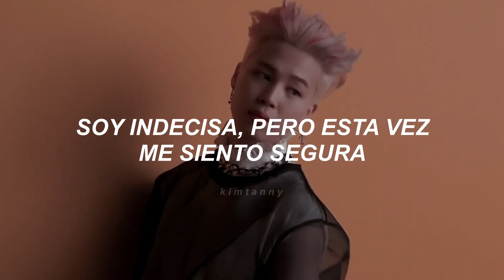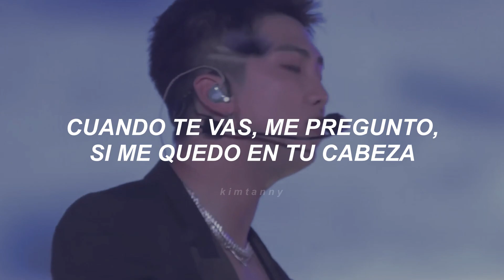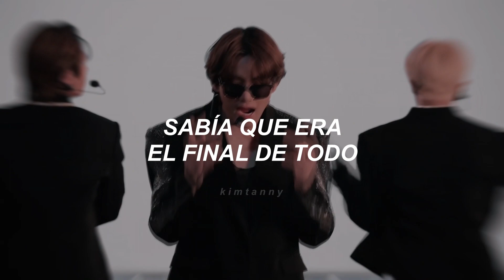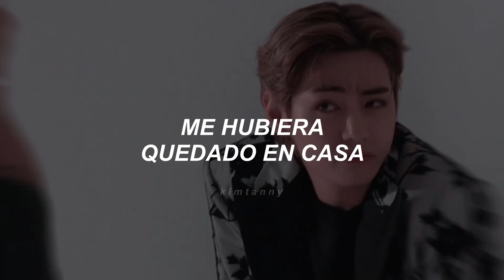Break My Heart - BTS › Letra en Español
︿︿︿︿︿︿︿︿︿︿〔 𝗮𝗯𝗿𝗶𝗿 𝗮𝗾𝘂𝗶  ♡ 〕︿︿︿︿︿︿︿︿︿︿

𝗛𝗼𝗹𝗮 𝗽𝗲𝗿𝘀𝗼𝗻𝗶𝘁𝗮 𝗲𝘀𝗽𝗲𝗰𝗶𝗮𝗹, 𝗵𝗲 𝘀𝘂𝗯𝗶𝗱𝗼 𝘂𝗻 𝗻𝘂𝗲𝘃𝗼 𝘃𝗶𝗱𝗲𝗼 ‹3, 𝗲𝘀𝗽𝗲𝗿𝗼 𝗾𝘂𝗲 𝘁𝗲 𝗴𝘂𝘀𝘁𝗲 𝗺𝘂𝗰𝗵𝗼 ♡

꒰ 𝐌á𝐬 𝐢𝐧𝐟𝐨 ꒱

✩ 𝐂𝐚𝐧𝐜𝐢ó𝐧: 𝘉𝘳𝘦𝘢𝘬 𝘔𝘺 𝘏𝘦𝘢𝘳𝘵.